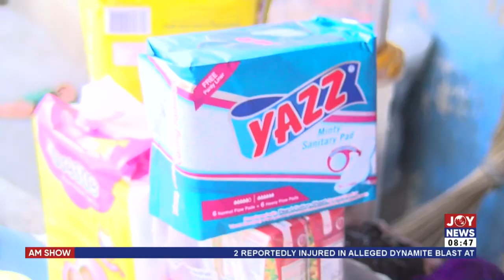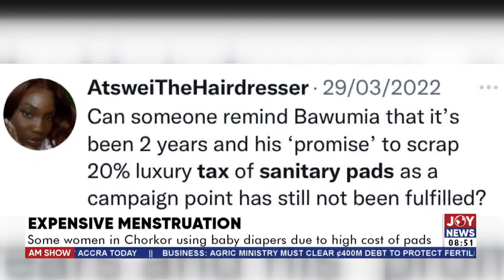Expensive Menstruation: Some women in Chorkor using baby diapers due to high cost of pads - AM Show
Some women in Chorkor using baby diapers due to high cost of pads - AM Show on Joy News